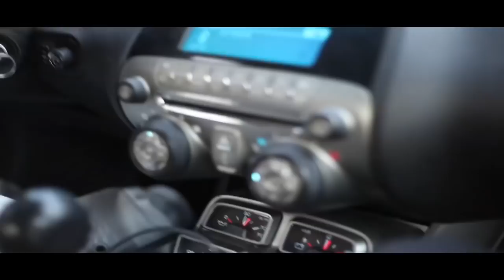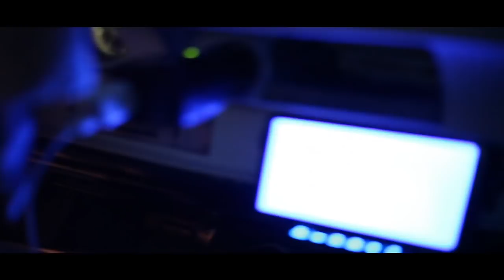Sean Paul(Of YoungBloodz) Vlog In Atlanta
Follow @Twowheelbuddy @WorldWideWayneFilms